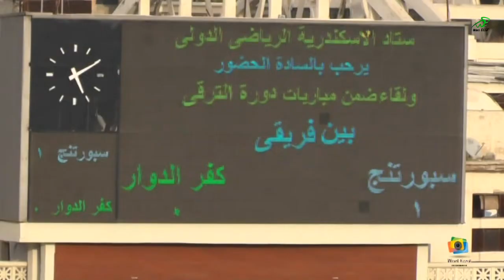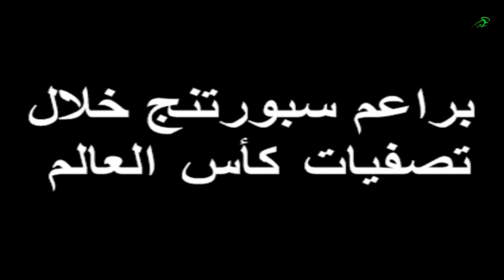ملخص قطاع كرة القدم بندى سبورتنج عام 2017 2018 حاجة للزكريات كدة